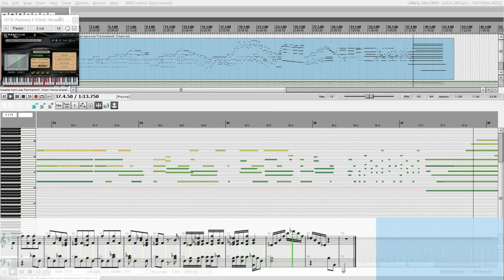🎹 "Happy Prancing", Rachmaninoff-ish, 2020 [AI] [Original Piano Composition] 🎵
Here is a musically improved and extended version of the composition including a playable score:

Please enjoy this original piano composition in beautiful late romantic-era style inspired by Sergei Rachmaninoff with a few hints of Frederic Chopin! It is a short, happy little piece, virtuous and expressive. I imagined a playful show-off who wants to impress - in a gentle, fun way.

I used the Artificial Intelligence software Musenet as compositional idea generator to create this piece. How to compose with Musenet? The video "How to use AI to compose Classical Music" as well as the playlist itself have detailed descriptions about the process.

This has been one of my first compositions using Musenet. More recent compositions are more complex and musically diverse. I will post more compositions on this channel.

For this piece, I used mostly Rachmaninoff style but Musenet got stuck in the initial theme. By switching several times to Chopin style for a few seconds of music, I managed to guide Musenet towards more musical variation and a nice ending.

I am absolutely amazed how far Artificial Intelligence has come and its ability to help composing interesting music. We are witnessing the dawn of a new era. I consider Musenet as my composing buddy that provides a never-ending fountain of ideas - without attitude ;-)

Another interesting insight is that Musenet creates both the music as well as its interpretation simultaneously. The advantage is that its compositions sound and feel as if they were played by a human performer. The downside is that these "humanized", imprecise Midi files are a nightmare for notation software (see below).

Production:
After the composition was finished, I exported the music as Midi file. This file was imported into Reaper in order to fix bugs and some mild editing. For the Piano sound I used the wonderful PianoTeq VST ; Steinway D). I used a free screen recorder to record a video of the performance in Reaper.
The score was more tricky since the Midi file is heavily humanized. None of the available Notation tools or DAWs that were available to me are capable of properly interpreting these files. Finally, I came across ScoreCloud that has a clever algorithm that quantizes music better than other tools. The ScoreCloud processed Midi file was then imported into Dorico to render the score. I recorded the score video separately.
With PowerDirector both videos were mounted together and rendered.

Please note: The (ugly) score here is for illustration purposes only. A revised and musically expanded version of the piece can be found
including a downloadable score (for free!).

Now: Close your eyes, open your mind, imagine listening to a piano player improvising in late romantic-era style with a few hints of Rachmaninoff and a tiny bit of Chopin.